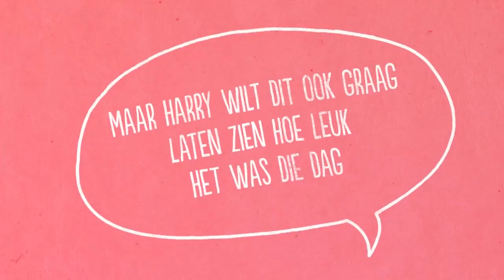Like je Wijk - Reportage van de activiteit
Nieuws, tips en zaken die het wonen, werken en leven in jouw wijk de moeite waard maken, dat is Like je Wijk. Volg je eigen wijk via het Facebook Magazine Beverwaard, Lombardijen, Hordijkerveld en binnenkort Bloemhof. Like je Wijk in jouw wijk? Kijk op